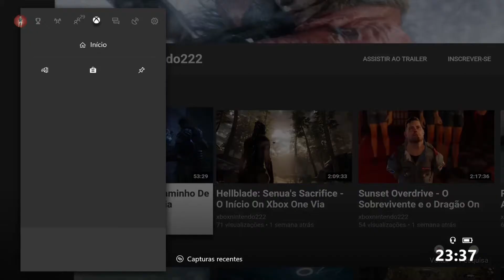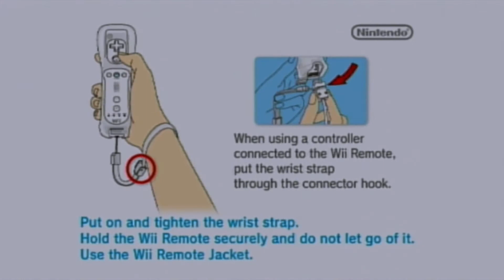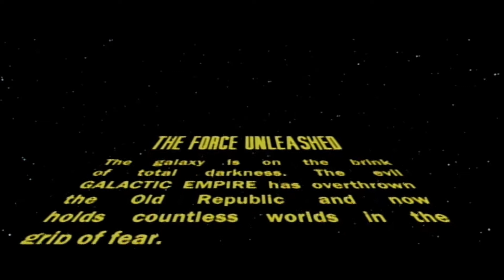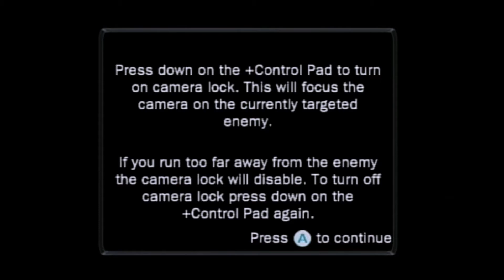Star Wars: The Force Unleashed - O Início On Wii HD (HDMI Converter Upscaling 1080p)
No Planeta Kashyyyk uma força rebelde está sendo liderada por um Jedi. Sabendo disso Darth Vader resolve detê-lo pessoalmente.

Ao encontrar e derrotar o Jedi, Darth Vader descobre que o mesmo tem um filho e que ele é muito poderoso. Vader então resolve torná-lo seu pupilo com a intenção de treiná-lo para caçar e matar cavaleiros Jedi.

O pupilo cresce e se torna um assassino de cavaleiros Jedi. Darth Vader então o usa para um realizar um plano de acabar com todos os cavaleiros Jedi e por fim desafiar e derrotar o Imperador.